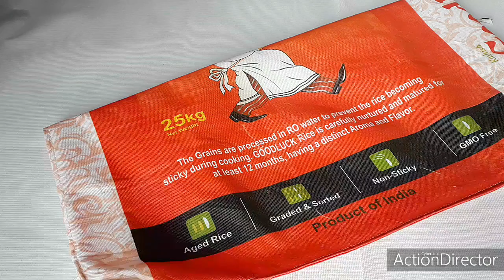How To Make Indoors Slippers At Home/Cute Kids Winter Slippers/Waste Fabric Craft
Hello everyone
This time I am going to make winter indoor baby slippers. Hope you like it.

sandals
handmade
handmade sandals
handmade sandals for ladies
diy sandals makeover
flip flop, diy sandals
how to make sandals at home
how to make cardboard sandals
diy cardboard sandals
craft ideas
diy
diy sandals craft idea
cardboard sandals
how to make waste fabric slippers for babies
how to make fabric slippers at home
how to make fabric slippers
easy fabric slippers
simple handmade fabric slippers
cute baby fabric slippers
baby slippers
waste material craft
reuse craft
indoor slipper
indoor sandals
hack
hack ideas
step by step
just five minutes craft
refiltercraft
save money
best idea ever
reuse old cloth
waste cloth idea
kids slipper
DIY white indoor slippers
DIY indoor slippers
best fabric for DIY facemask
white slippers
DIY cloth facemask
flip flops
fluffy indoor slipper
fluffy indoor sandals
how to make home slippers with waste material
homemade slippers
handmade slippers
home made slippers
Shopping bags flower
how to make Shopping bags flower
waste apple foam cover craft
winter kids cute indoor slipper
baby boots winter indoor cute boot